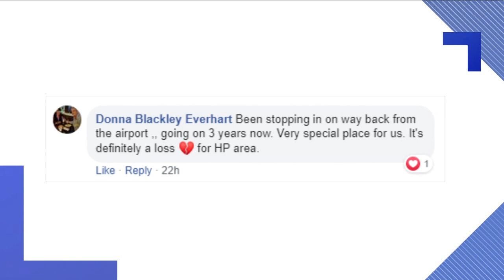Liberty Brewing and Grill in High Point closing after 20 years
The popular spot has been in operation near Oak Hollow Mall for 20 years. They wouldn't give a reason for the closure, but their last day is Sunday February 23.